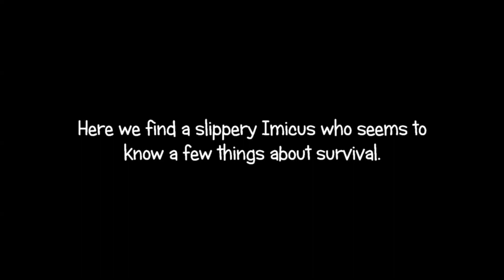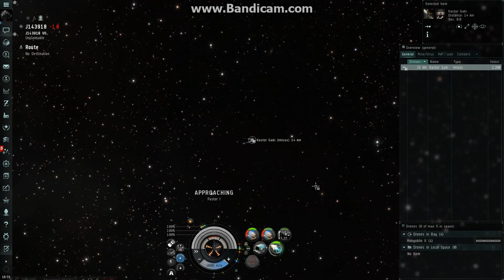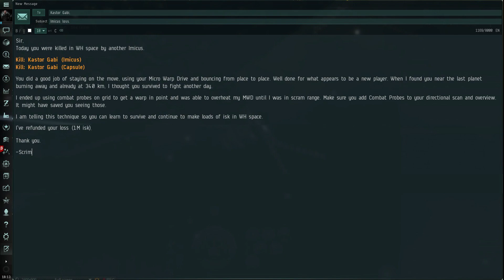EVE Online PvP: "One Last Trick Up My Sleeve"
A squirrely Imicus tries to avoid me for reasons unknown. I must catch up to him!